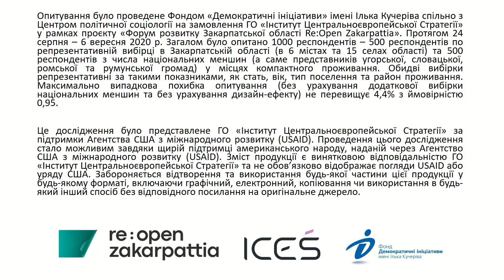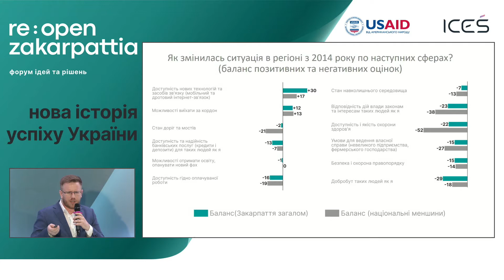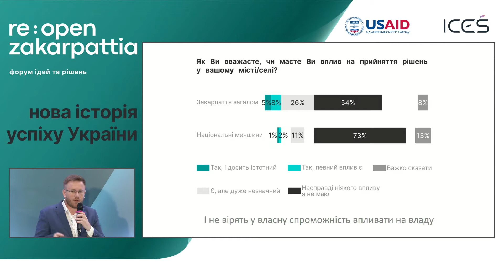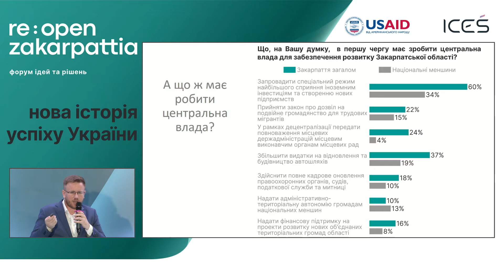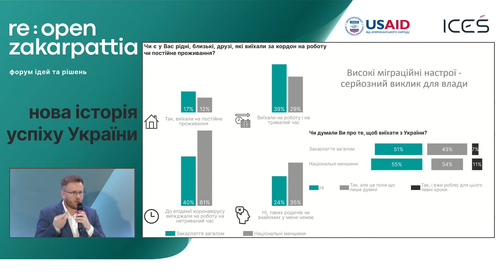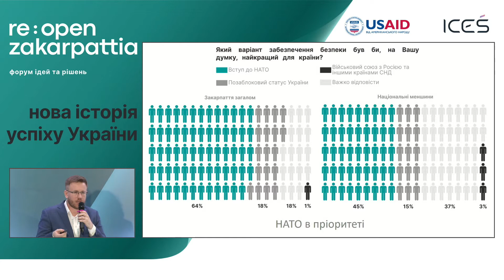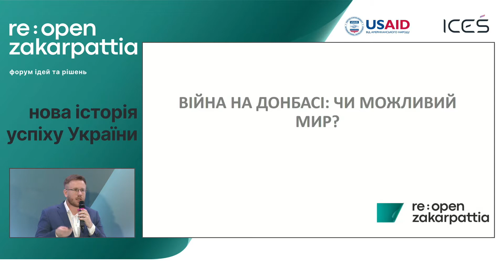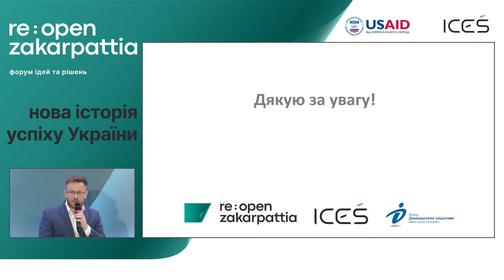Закарпаття як західний фронтир України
Панельна дискусія пройшла у рамках Re:Open Zakarpattia – форуму ідей та рішень для розвитку Закарпатської області /7-8 листопада 2020 року/.

Панель стартувала з презентації результатів соціологічного дослідження громадської думки місцевих мешканців щодо національних і регіональних проблем в Закарпатській області. Дослідження було проведено Фондом “Демократичні ініціативи” в серпні 2020 року.

Учасники панелі:

Андрій Сухарина, Фонд «Демократичні ініціативи» імені Ілька Кучеріва
Євген Глібовицький, засновник pro.mova, член Несторівської групи
Іванна Климпуш-Цинцадзе, голова Комітету ВРУ з питань інтеграції України з ЄС
Вахтанг Кіпіані, журналіст, головний редактор «Історичної правди»
Микола Рябчук, почесний президент PEN Ukraine

Модератор: Дмитро Тужанський, директор Інституту Центральноєвропейської Стратегії